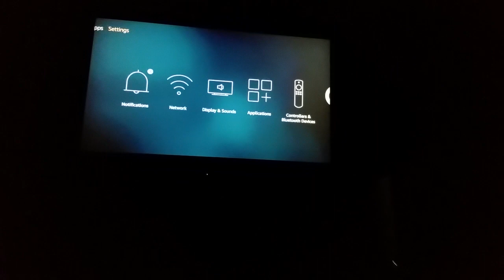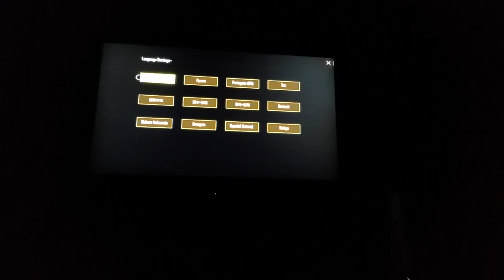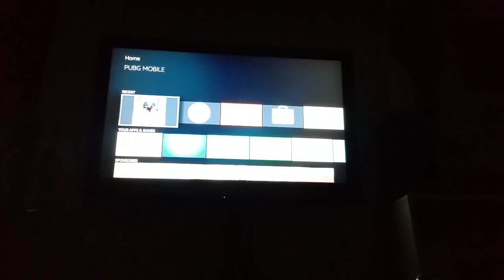PUBG Mobile on Fire TV Installed